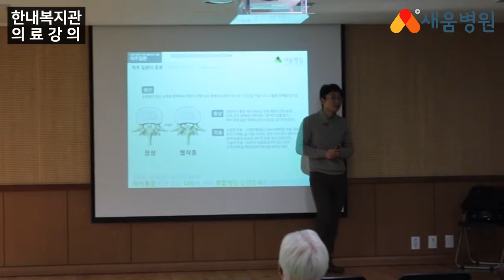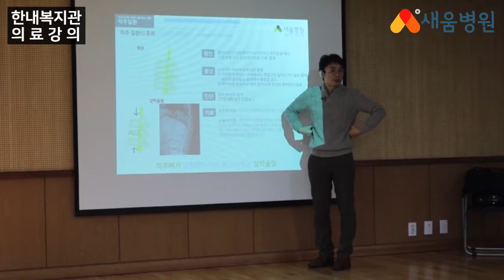이한일원장님 의료강의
새움병원 이한의 원장님과 함께한
한내복지관 의료강의 스케치~!
어르신들이 궁금해 하는 허리질환,
허리건강을 지킬 수 있는 운동법, 허리 시술 등에
대해 강의 했습니다~~~
그럼! 다음 강의에서 만나요오!